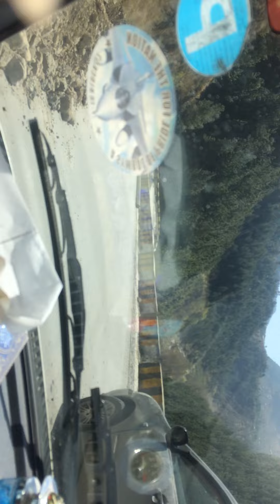Nathiya Gali To Abbotabad Road Beauty.